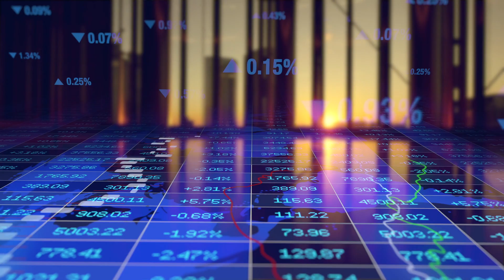I QUIT my $150k/yr JOB to learn ARTIFICIAL INTELLIGENCE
I quit my $150k/yr job in biotech to learn everything I can about artificial intelligence.
This channel will be dedicated to exploring AI related topics that effect ordinary people.
I predict that AI will cause huge disruption in the job marketplace and I will discuss how to prepare for this future.

About me:
Father of 2.
Husband.
PhD from Cornell in Cancer Biology.
Aspiring AI expert.